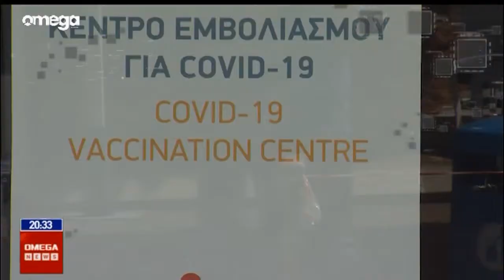Έναρξη εμβολιασμών με 3η δόση